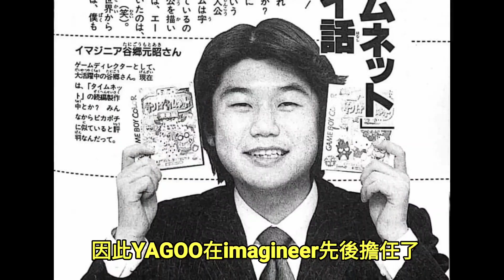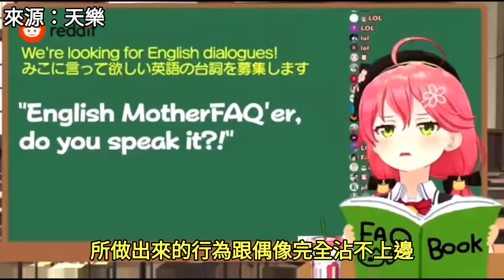【Vtuber大百科】世界最棒的Best Girl【YAGOO】!! 無所不能的大企業CEO！│谷鄉元昭│Vtuber介紹【煜翔】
如果影片內容有哪裡講錯 或是不完整的地方

0:00 開頭
0:12 開場白
0:42 YAGOO介紹－成立hololive前
2:28 YAGOO介紹－hololive相關梗
7:38 結語
8:03 片尾

錄影程式：DU Recorder
後製程式：威力導演